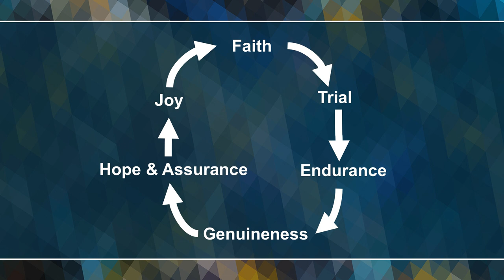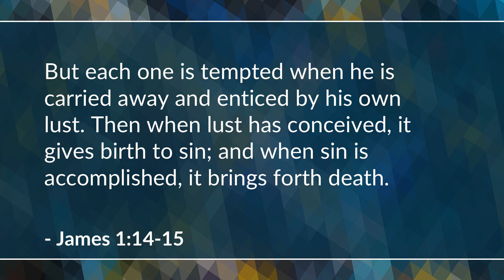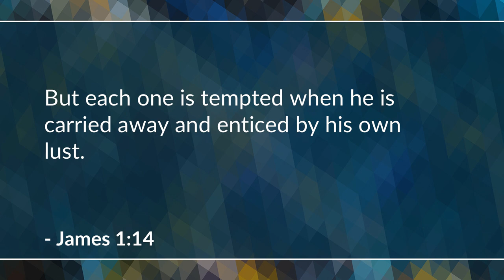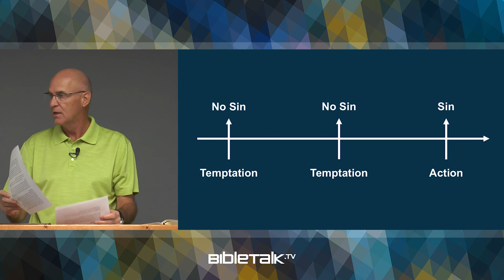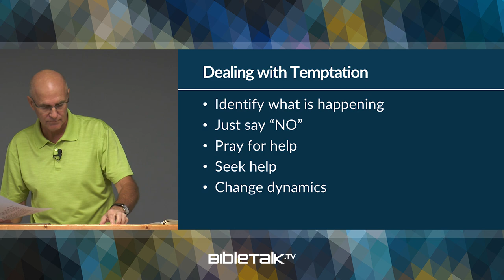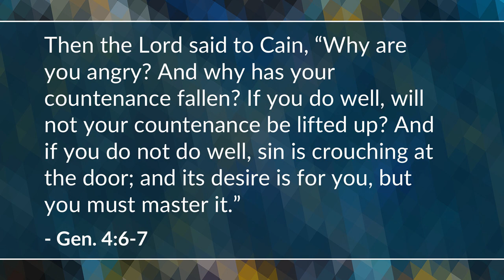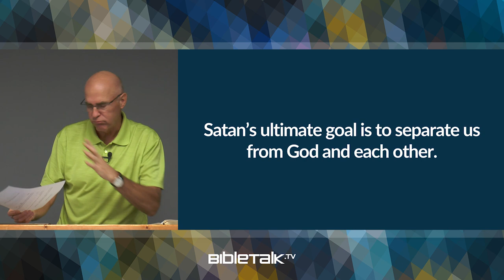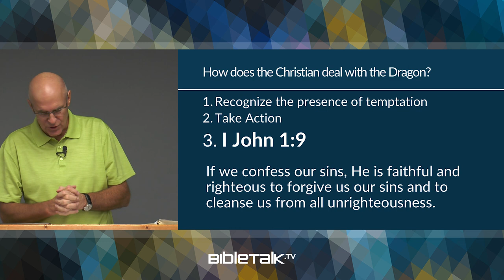Dealing with the Dragon (James 1:13-15) – Mike Mazzalongo | BibleTalk.tv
Sin is everybody's problem and in this lesson Mike reviews the true tested method that James provides to successfully deal with the everyday temptations to sin. (James 1:13-15)